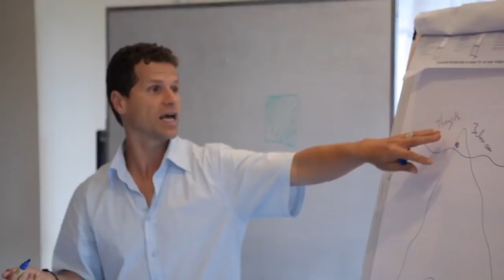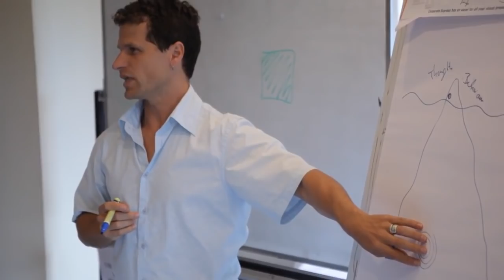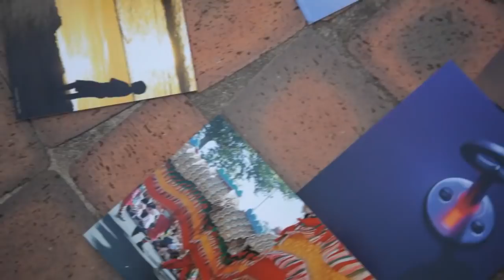Art Therapy Courses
The College for Educational and Clinical Art Therapy (CECAT) is committed to the training and development of art therapy around Australia and worldwide.

Our Distance Education Art Therapy Courses presents a solid foundation for those people who may not be able to study at a University. More information about our Art Therapy courses can be found